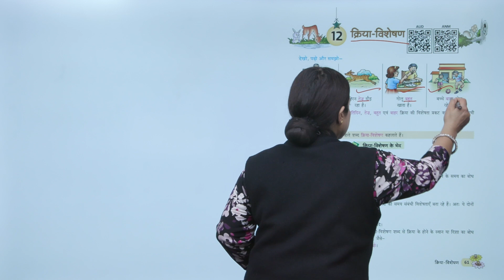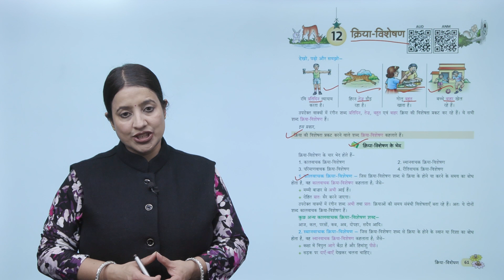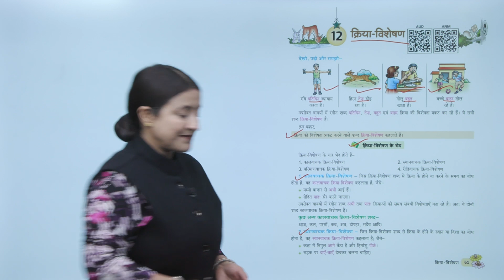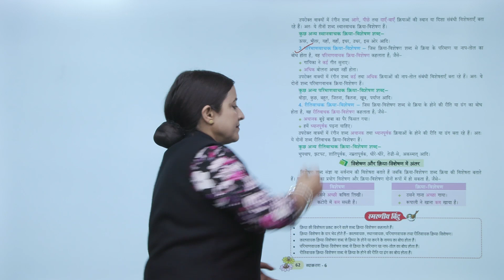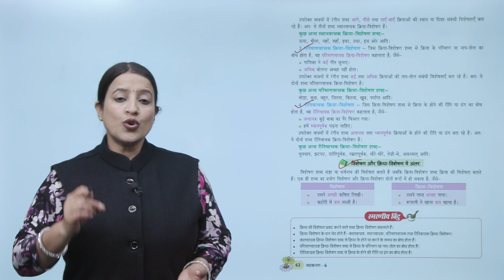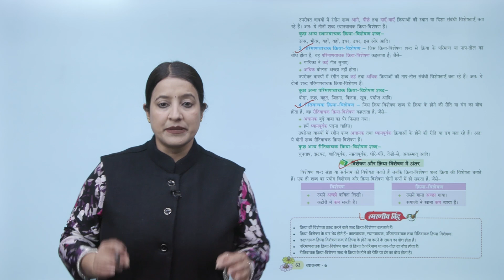Knowledge Tree Books Vyakaran Class 6 Chapter 12